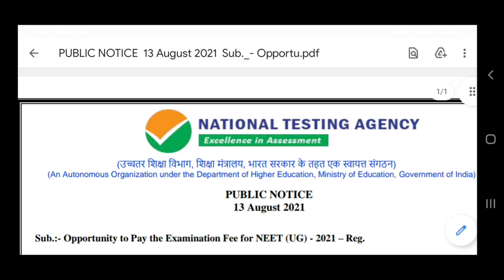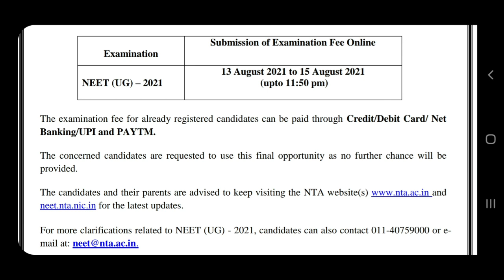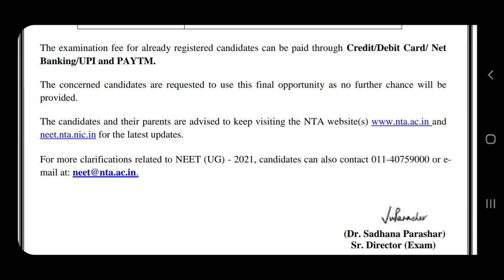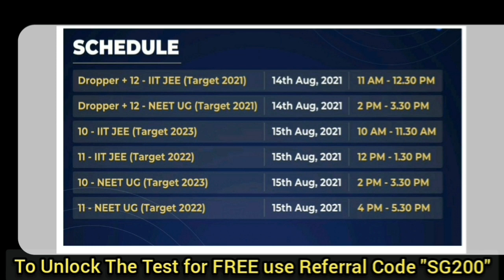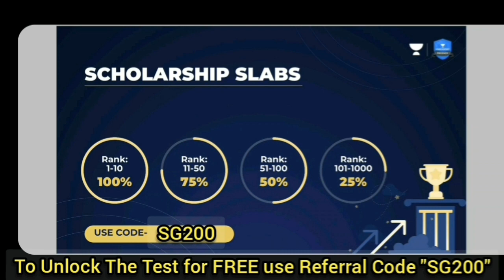NEET-UG-2021 | Urgent Notice From NTA | Last Opportunity | Subhojit Ghosh